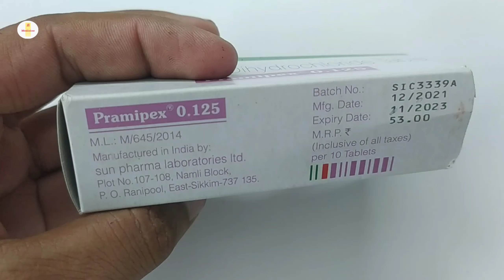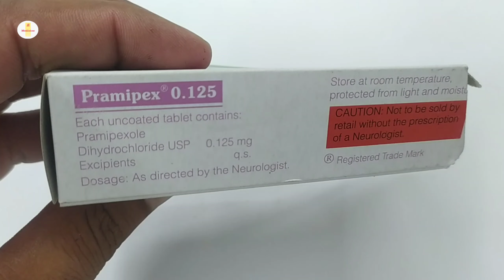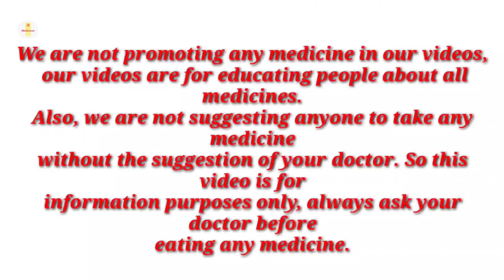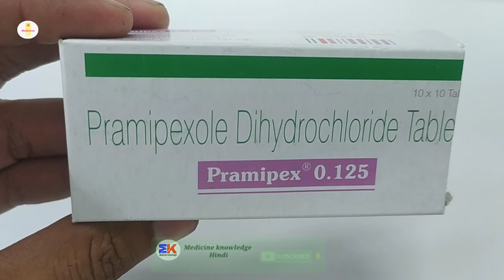Pramipex 0.125Mg Tablet | Pramipexole DiHydrochloride Tablet | Pramipex Tablet Uses Benefit Dosage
Pramipex 0.125Mg Tablet | Pramipexole DiHydrochloride Tablet | Pramipex Tablet Uses Benefit Dosage  review in hindi

kindly note